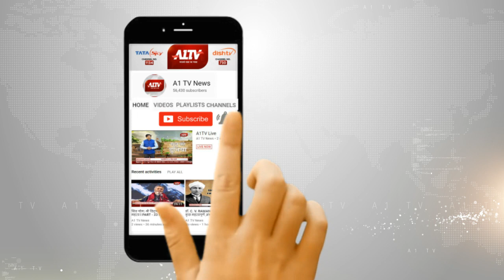मुरादाबाद : सीएम योगी ने कांग्रेस पर साधा निशाना, घोषणा पत्र को लेकर किया कटाक्ष